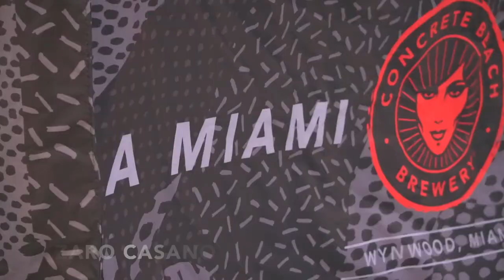2017 TransAtlantic Festival recap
The 15th and final edition of the Rhythm Foundation's award-winning, ground breaking festival once again brought together the most innovative and original world music on the planet : A.C.H.E with Oscar G, Katiahshé, Lazaro Casanova, Oba Frank Lords, Los Herederos, the US debut of Symbi Roots, Sinkane, and the legendary Vieux Farka Toure. April 2017 at North Beach Bandshell.